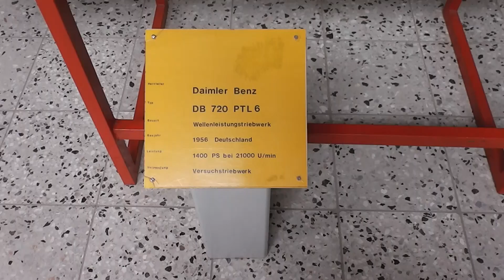Daimler-Benz DB 720 PTL6 Wellenleistungstriebwerk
Hier in diesem Video können Sie das Daimler-Benz DB 720 PTL6 Wellenleistungstriebwerk in HD sehen.

Gefilmt wurde das Video bei der Flugausstellung Hermeskeil (Museum in Rheinland-Pfalz).

Ich habe viele weitere Videos von Flugzeugen, Helikoptern, Turbinen, Motoren und vielen anderen Dingen aus der Luftfahrt gefilmt.